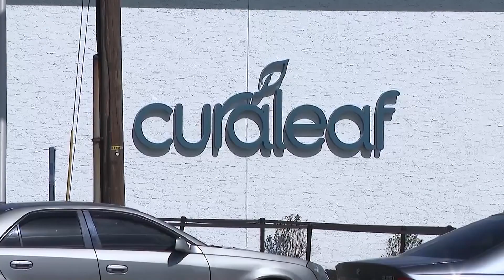Edgewater Park police say Curaleaf marijuana dispensary was set to open, then delete Facebook post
The Curaleaf dispensary in Edgewater Park is currently only open for medical marijuana sales, but this could soon change.